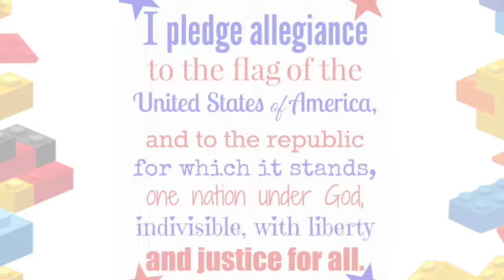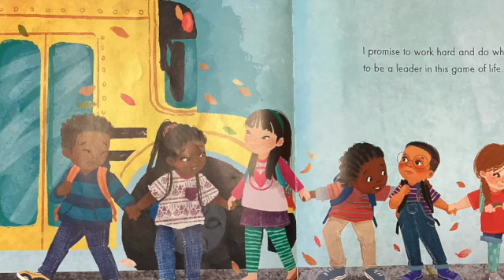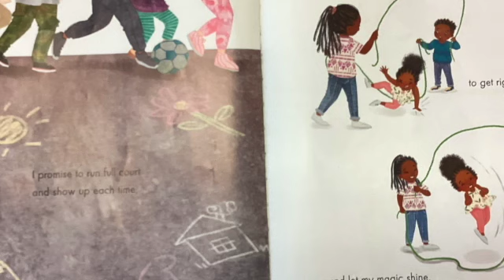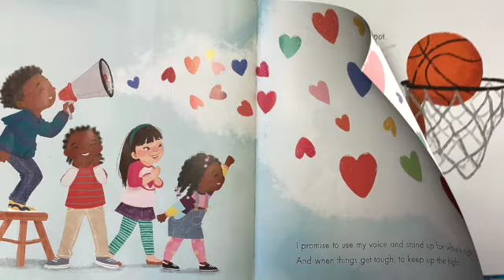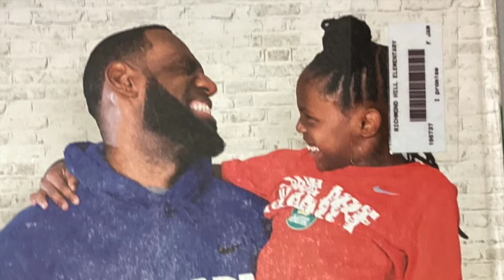Aug. 23rd News Show